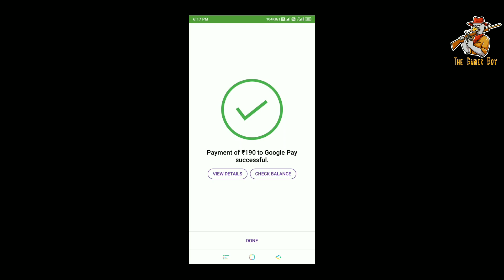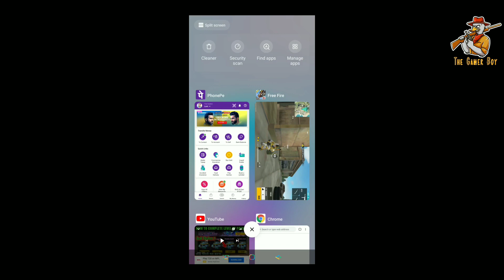How To Get Free Fire Level Up Pass Top Up Event Details|How to Get Up to 800 Diamonds in Only 190Rs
Hi welcome to our and your Channel The Gamer Boy

ELITEPASS
FREEFIRE ELITEPASS
FREEFIRE
FIREEFIRE LIVE
FREEFIRE RANKED